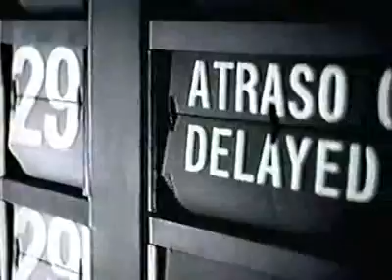Pub Nike Brasil Aeroport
Brasil Pub for Nike